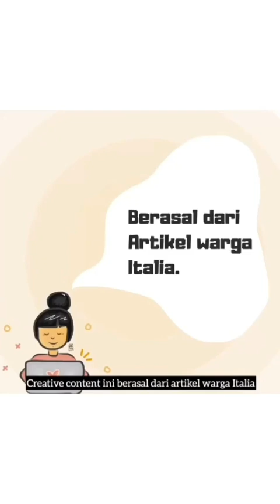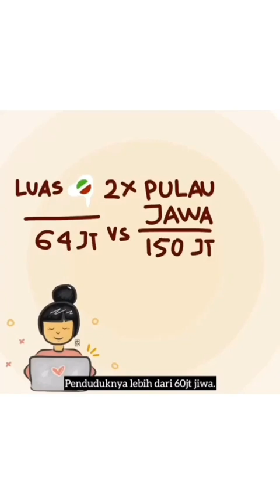🔴 MARI KITA BELAJAR DARI KASUS COVID-19 DI ITALIA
Mari belajar dari Italia...
Semoga KITA TIDAK SEPERTI ITALIA!!!